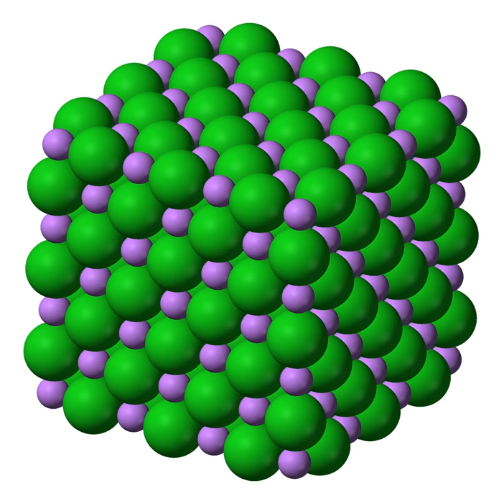Lithium chloride | Wikipedia audio article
This is an audio version of the Wikipedia Article:
Lithium chloride

SUMMARY
Lithium chloride is a chemical compound with the formula LiCl. The salt is a typical ionic compound, although the small size of the Li+ ion gives rise to properties not seen for other alkali metal chlorides, such as extraordinary solubility in polar solvents (83.05 g/100 mL of water at 20 °C) and its hygroscopic properties.